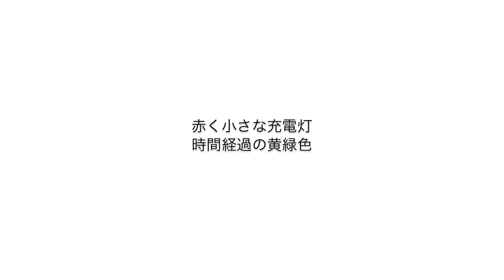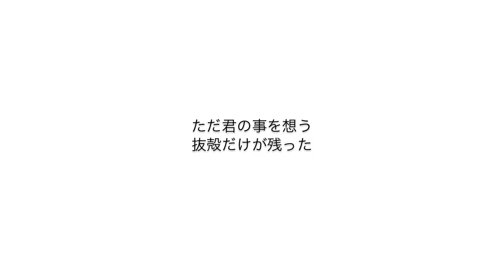明かりのない部屋【GREEN PEACE】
明かりのない部屋

さっきまでいた君の匂い
少し散らかったテーブル

もうとっくに日は落ち
開けっ放しのカーテン
差し込んでくる明かり

何かを遮るかのように閉めて
膝を抱え込んでしばらく経つ

どのくらいだろうかそのままでいた

秒針の音と
駐車場の音

理想の未来
妄想の現在
現実の過去

手を替え品を替え
何処までも続いて

気付けばもう対岸の方が近くなって

引返すという選択肢
なるようになる理論

きっとどちらを選んだとしても
どうせ君とはいないんだろうな
とか言いながら未だ期待する僕

シャボン玉のような
ガラス細工のような

続かない事は知りながらでも割れた事が悲しくて

赤く小さな充電灯
時間経過の黄緑色

外の方が明るい
いつだってそう
君のいない世界

今はまだ裏側にいて
そこでも必要とされ

またいいように解釈しようとする

あの日手を振ってくれた太陽なら
雨雲に遮られ現れなくなったけど

秘密でも同じ場所でもなんでもない
あの日教えてくれたキミの魔法すら
何事もなかったかのように消え去り

ただ君の事を想う
脱殻だけが残った

GREEN PEACE

2020年、オリジナル曲第一弾です（＾Ｏ＾☆♪

言葉の行数が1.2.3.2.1・・・行となるようにするために言葉を選んだのが今回のこだわりポイントです^ ^

この曲の登場曲タイトルはこちら♪

ein Raum ohne Licht Der Geruch von Ihnen, der vor ein wenig ein leicht chaotischer Tisch Die Sonne ist bereits gefallen. Offener Vorhang das Licht, das hereinkommt Schließen Sie es, als ob Sie etwas blockieren würden. Es ist eine Weile her, seit ich meine Knie gehalten habe. wie lange war es, wie es ist Der Klang des Sekundenzeigers und Das Geräusch des Parkens Die ideale Zukunft Die Gegenwart des Wahns Die Vergangenheit der Realität Den Besitzer wechseln und Elemente ändern Es ist der ganze Weg. Wenn Sie bemerken, ist die gegenüberliegende Bank näher. Die Möglichkeit, sich zurückzudrehen Theorie, die kommt, um Ich bin sicher, was auch immer Sie wählen Ich denke, ich bin sowieso nicht bei dir. Ich erwarte immer noch, dass ich sage, wie eine Seifenblase wie Glasarbeiten Ich weiß, dass es nicht dauern wird, aber ich bin traurig, dass es kaputt ging. Kleines rotes Ladelicht Gelb-Grün nach der Zeit Draußen ist es heller. Es ist immer das gleiche. Die Welt ohne dich Im Moment ist es noch hinter den Kulissen es wird auch dort benötigt Versuchen Sie es wieder hochgehen Wenn die Sonne an diesem Tag winkte Ich war von Regenwolken blockiert und es tauchte nicht mehr auf. Es ist kein Geheimnis, es ist der gleiche Ort Sogar deine Magie, die mich an diesem Tag gelehrt hat Verschwinden, als wäre nichts geschehen Ich denke nur an dich Nur die Schale blieb. GRÜNER FRIEDEN

Room without the light
Your smell that there was until a while ago
The table which was scattered a little
It already falls long ago on a day
Curtain left open
The light which comes in
I close it as if I shut something out and hold a knee and pass for a while
I was just how long it was
With the sound of the second hand
Sound of the parking lot
The ideal future
The present of the delusion
Real past
I exchange a hand and exchange an article
Follow forever
The opposite bank becomes already nearer if I notice
Choice to return
The theory that comes to become
I who yet expect it while saying that I will not be surely with you anyway even if I chose whichever
It is like soap bubbles
It is like the glasswork
It is sad that it was broken not to follow even when knowing it
Red small charge light
Yellow green of the time progress
The outside is brighter
Do you measure up even when?
The world without you
Be still in the backside now
Therefore leave with need
In addition, I am going to interpret it to be good
The sun where he/she waved his/her hand to on that day was blocked by a rain cloud and did not appear
Even your magic that he/she told on that day that is not the same place at all passes away in the secret as if nothing happened
I only yearn for you
Only a cast-off shell was left
GREEN PEACE